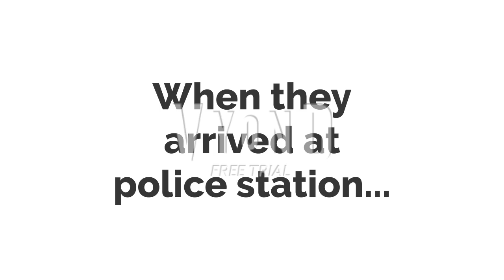Hank the Teeth Guy's Police Car Meltdown (PG-13)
Cast:

Hank Wong teeth guy as Brian
Officer Michael as Geraint
Officer Leonor as Sangeeta
Officer Russell as Russell

This episode is rated PG-13 because it contains gun violence and language .

Language ⚫⚫⚫⚪⚪
Violence ⚫⚫⚫⚪⚪
Drugs ⚪⚪⚪⚪⚪
Positive ⚫⚪⚪⚪⚪